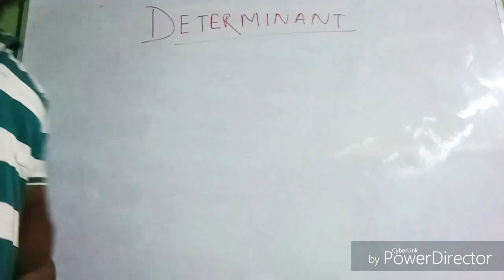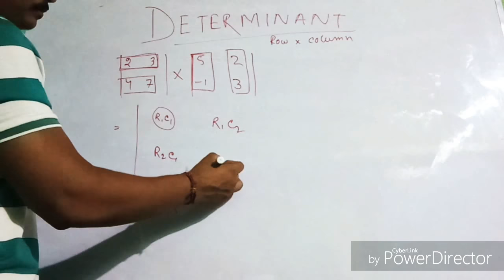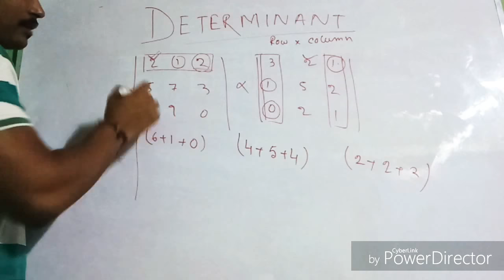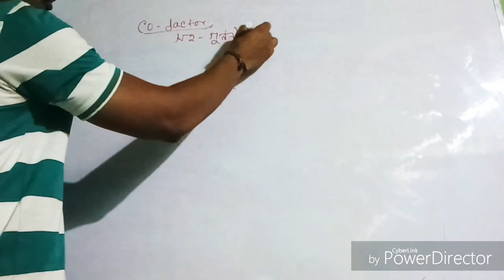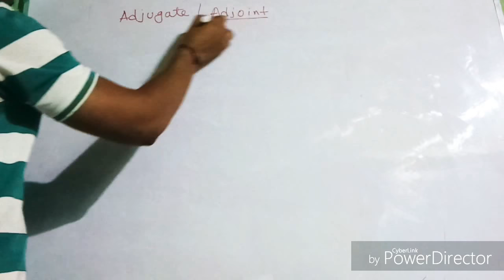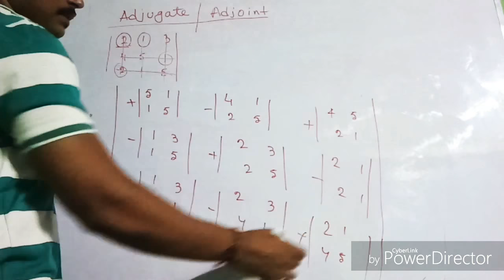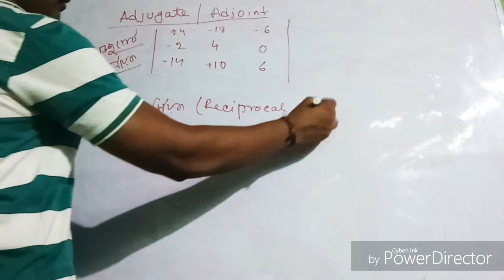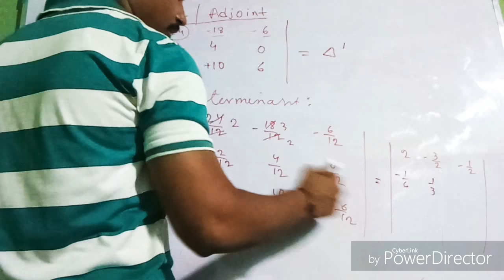DETERMINANT PART-2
Multiplication of determinent, how to find adjoint and reciprocal determinant.